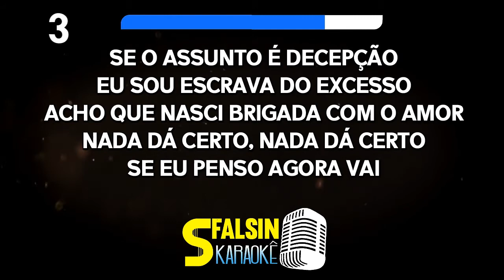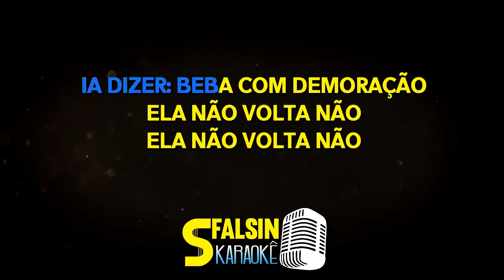SE MEU COPO FALASSE - Léo Lima e Solange Almeida (KARAOKÊ VERSION)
Playback adquirido de forma exclusiva pelo artista.

ATENÇÃO!!!

Composição: Arthur Cruz / Guilherme César / Henrique Moura / Luan Moura

Se o assunto é decepção
Eu sou escravo do excesso
Acho que nasci brigado com o amor
Nada dá certo
Nada dá certo

Se eu penso agora vai
É dois passos pra trás
Amar sozinho dói
Na quinta vez dói mais
Me entreguei e olha no que deu
Só o copo e eu

Se e o meu copo falasse
Ia dizer: Beba com demoração
Ela não volta não